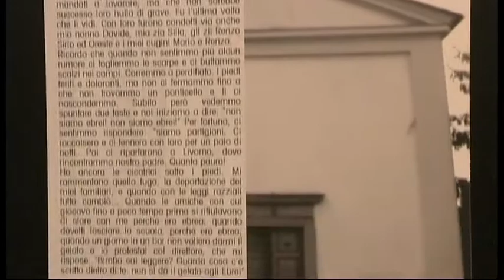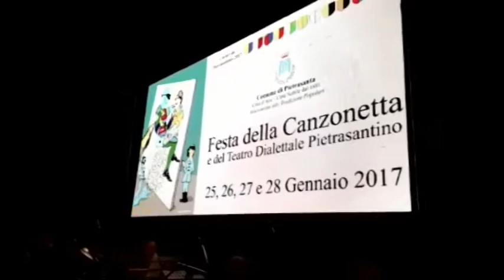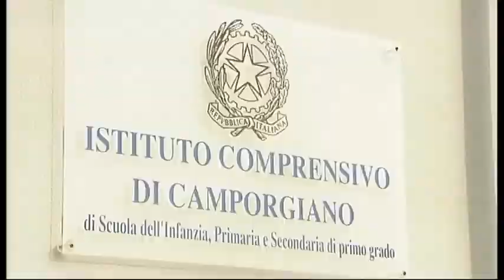Tg Cronaca 29/01/2017